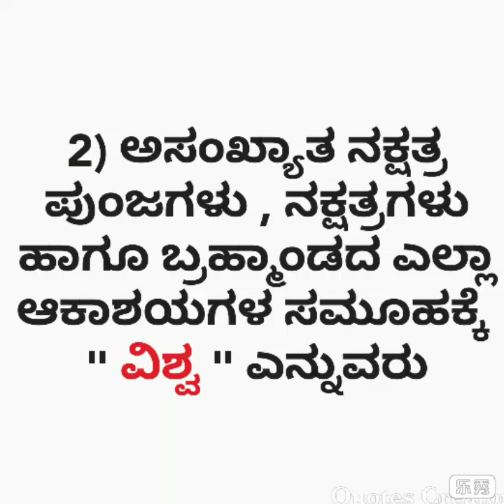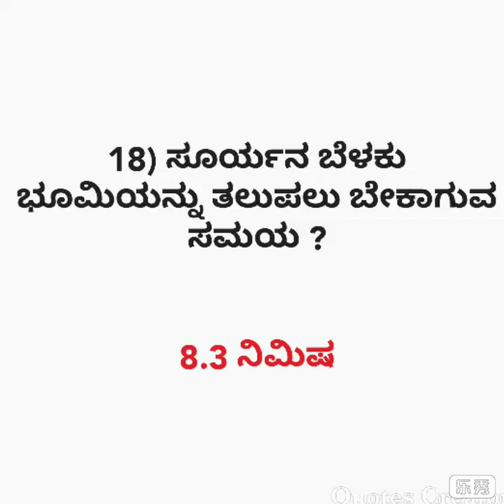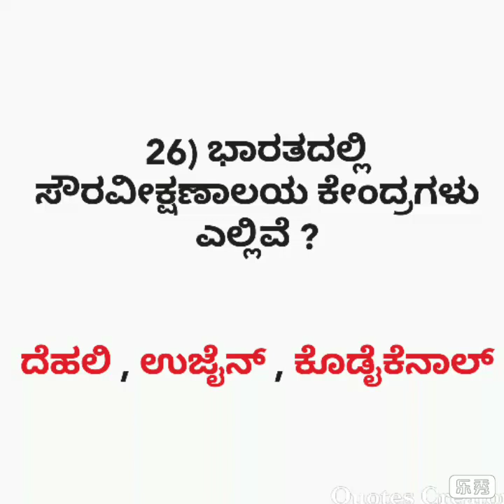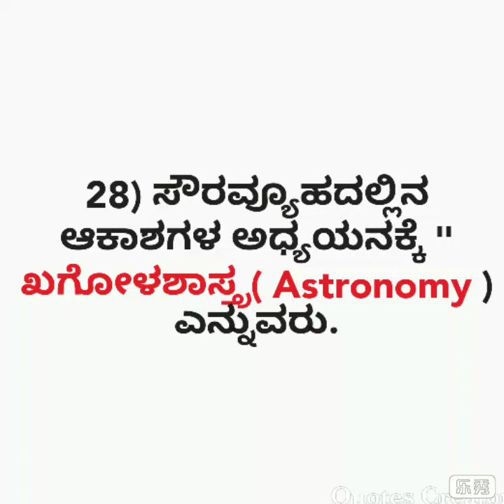ಭೂಗೋಳ ಶಾಸ್ತ್ರ ( ವಿಶ್ವ & ಸೌರವ್ಯೂಹ -1 ) ( solar system , world and solar )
Daily Top 20 Gk ಕನ್ನಡ.